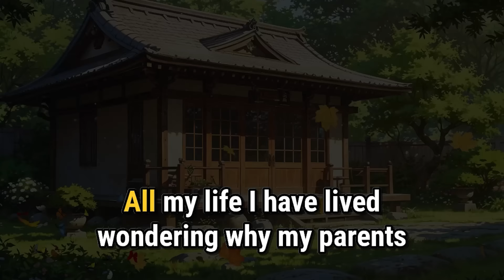I Pay Rent but Parents Move in Golden Child Brother & His Family for Free & Mom Demands I Pay More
▶ Chapters -
Story :- 00:00
▶ Credits-
STORY 1 "MRA"